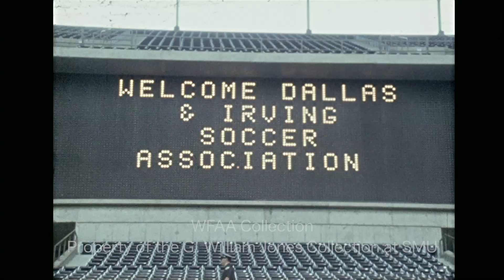Highlights From Dallas Tornado vs Rochester Lancers at Youth Soccer Day - May 7, 1972 (Silent)